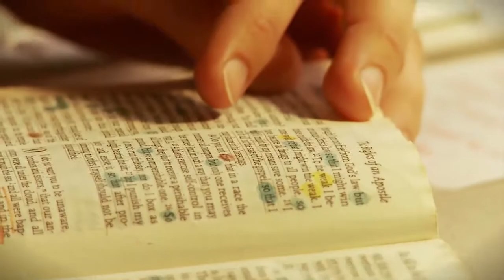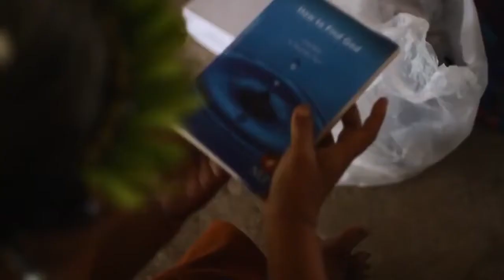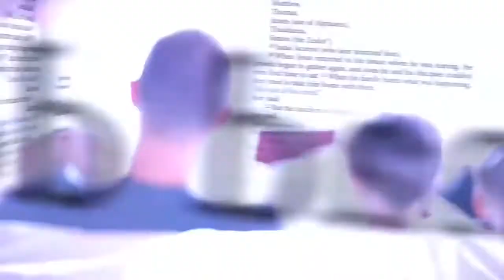Answer the Call